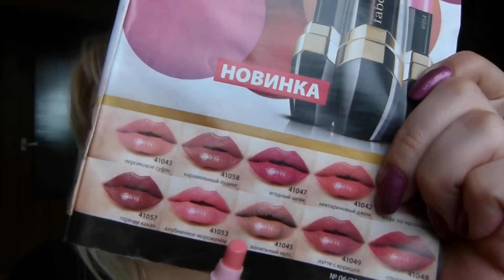За кадром 7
Всем привет в этом видео будут просто дурацкие кадры)) А так  же вы поймете, почему в некоторых видео кажется, что я сердитая, уставшая и тд)))) Потому что ни фига это не кажется- а так и есть))